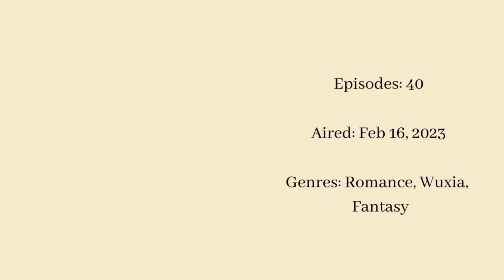Addictive February Chinese Dramas You Won't Want to Stop Watching || C-drama list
List:
Have a Crush on You
Perfect Mismatch
Love Me Like I Do
My Eternal Star